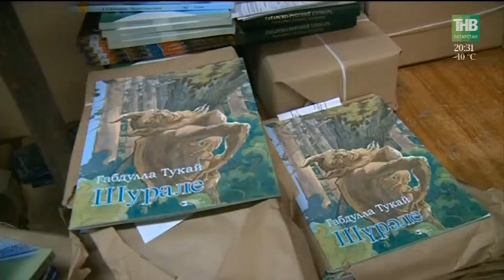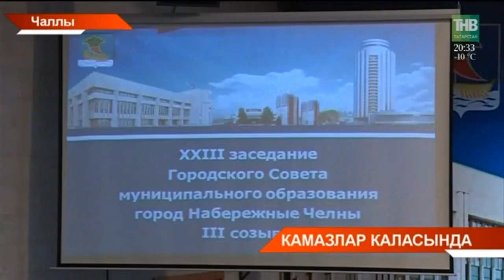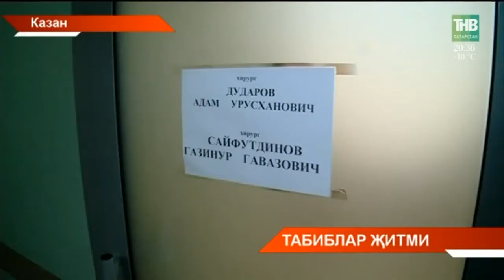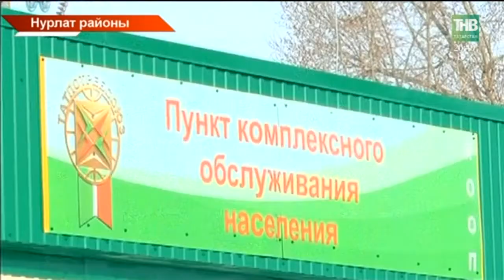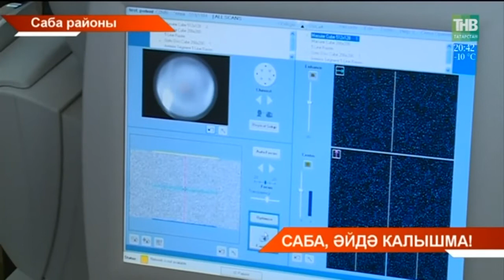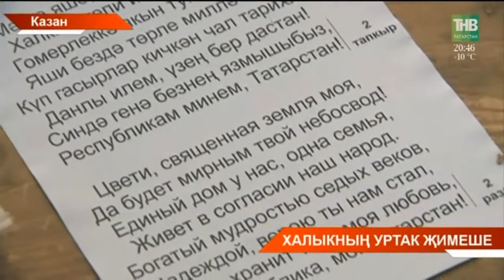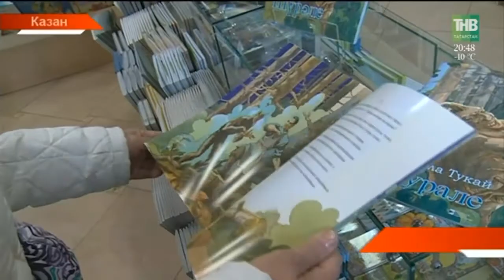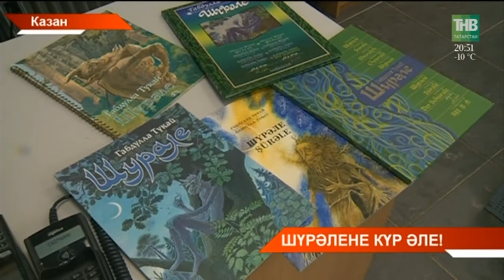Татарстан хәбәрләре 21/02/18 ТНВ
Координаты:
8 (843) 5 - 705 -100

Таяну ноктасы. В эфире: пн, вт, ср, чт - 19:00

7 дней. В эфире: вс - 19:30, 21:30